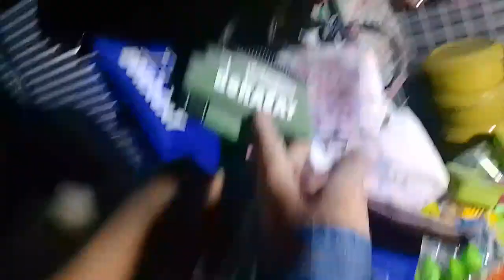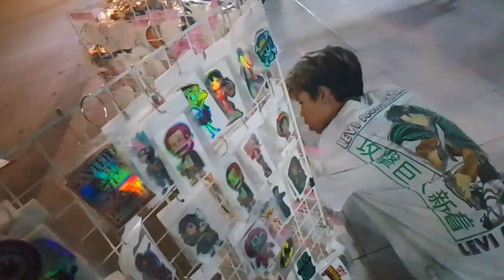Update tayu sa Araw Ng Davao city// Boy OPLOK